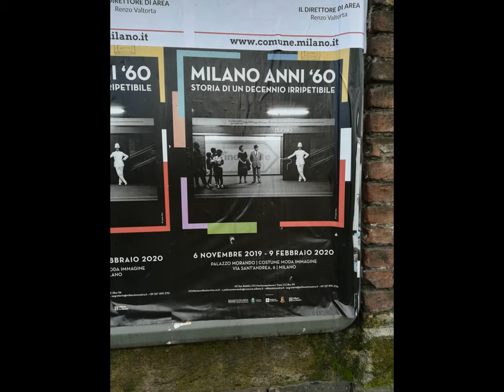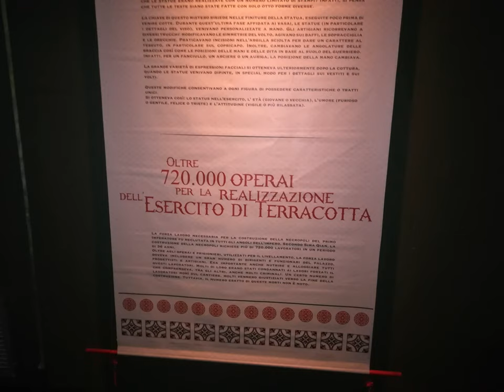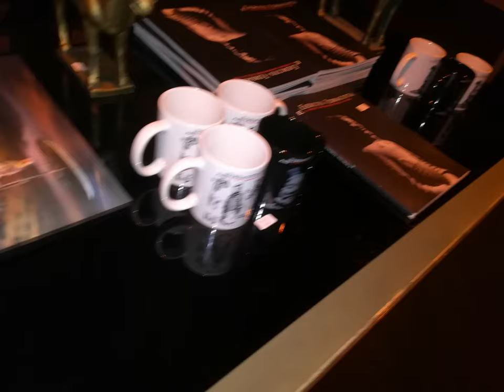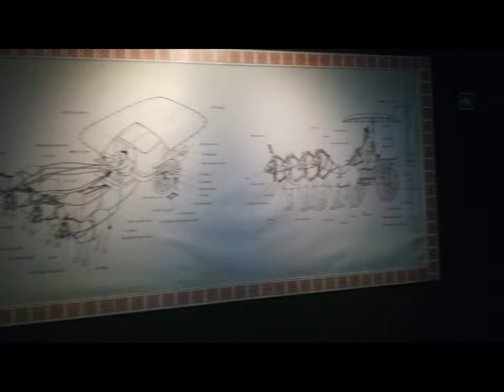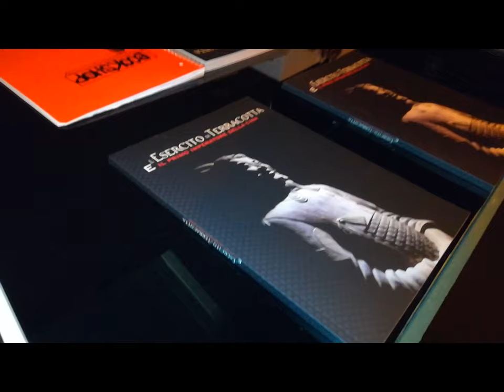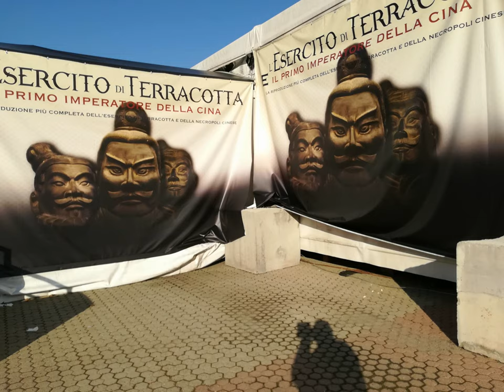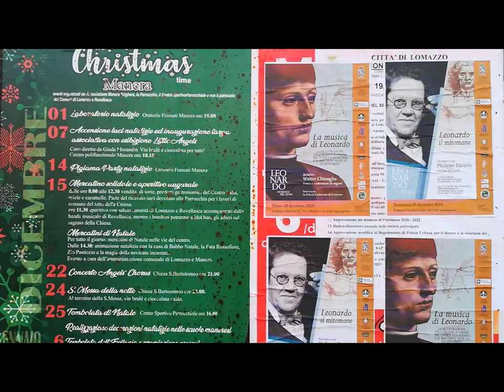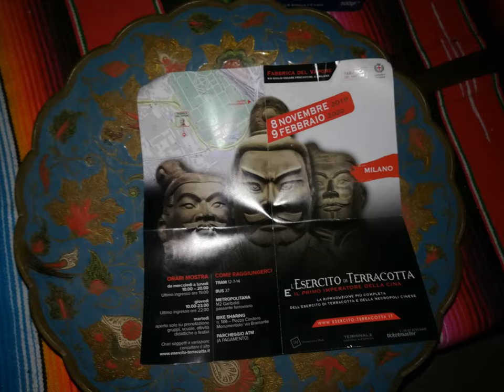Esercito Terracotta & Presepe MI [by Sergio Conegliano]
Esercito Terracotta & Presepe'700 MI [by Sergio Conegliano]
thru Huawei P8 lite & MAGIX video deluxe 17 Premium